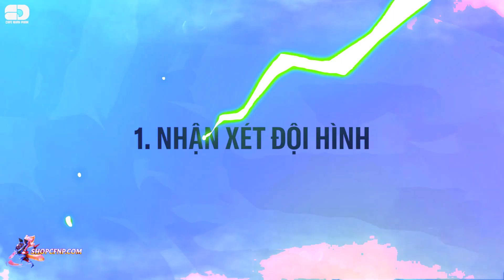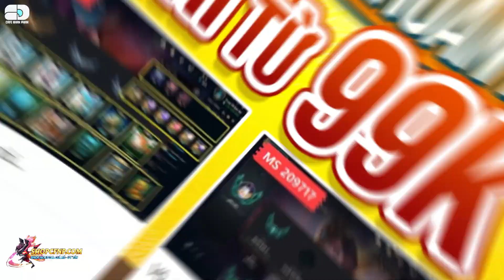KHẮC CHẾ META 12.18 VỚI ĐỘI HÌNH SWAIN BẠO LONG SÁT THỦ MÙA 7.5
KHẮC CHẾ META VỚI ĐỘI HÌNH SWAIN BẠO LONG SÁT THỦ PHIÊN BẢN 12.18 MÙA 7.5